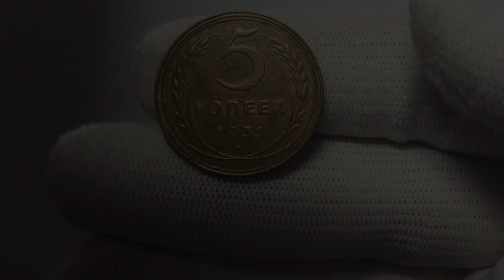5 копеек 1931